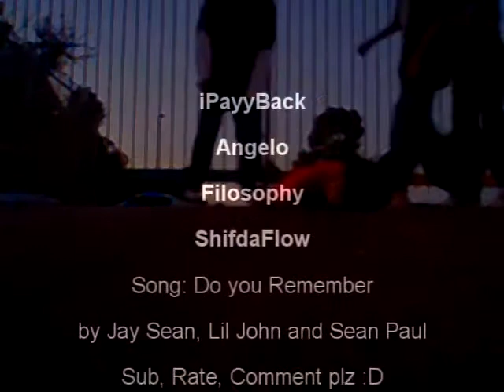Do you remember?, 4-way Cwalk+Shuffle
We decided to do a video because we were getting bored/restless, the song is do you remember by Jay sean this is a cwalk/shuffle video enjoy xD
Thumbs up(Like), Sub and Comment on this video please :D
Videos are edited by iPayyback

Cwalkers:
(Cwalkers here)
Angelo - Doesn't have a YT account yet

"I DO NOT OWN ANY OF THE SONGS IN ANY OF MY VIDEOS THEY ARE COPYRIGHTED AND OWNED BY THEIR RESPECTED ARTISTS/SONGWRITERS BECAUSE THEY DO A HELL OF A JOB" :d